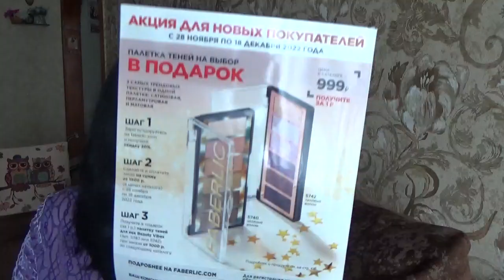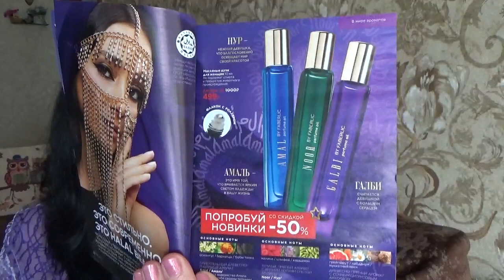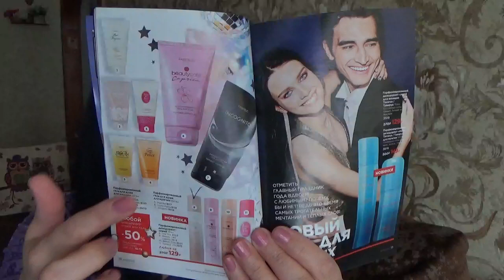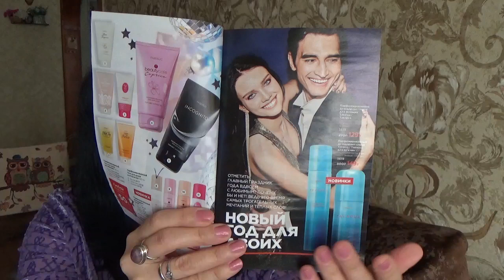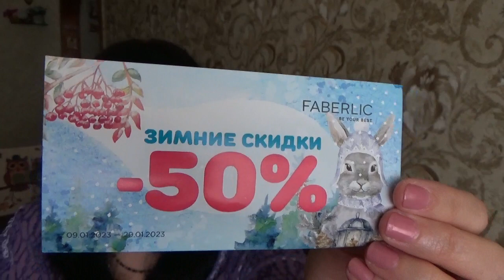Новинки FABERLIC 18 2022. Новые палетки теней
В этом видео я хочу вам показать новинки FABERLIC 18 2022 и поделиться первыми впечатлениями
2942 гель для душа лимонный мармелад
910419 магнит еролик года
2856 дневной крем SPF15 Куркума
2857 восстанавливающий ночной крем Куркума
30340 освежитель воздуха Цветочно-цитрусовый микс
5387 запеченные тени лиловая замша
6665 тени для век Глэм нюд